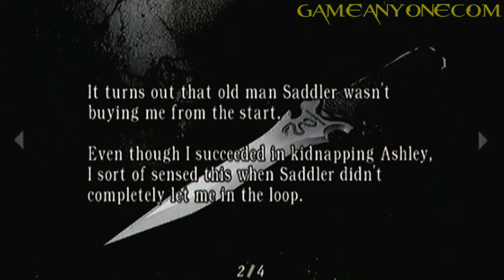Let's Play Resident Evil 4 - Chapter 5-3: Part 2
I'm not sure who else would be contender for hardest boss in the game, all I know is that I realized I don't recall this game as well as I use dto
Professional difficulty